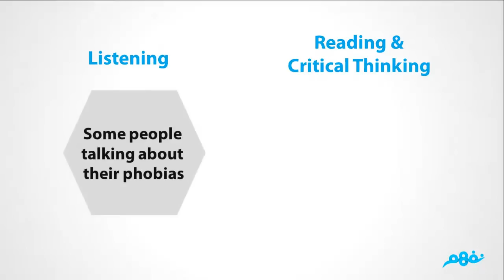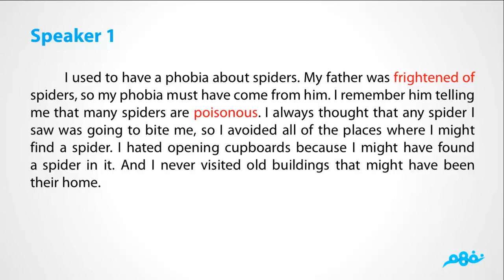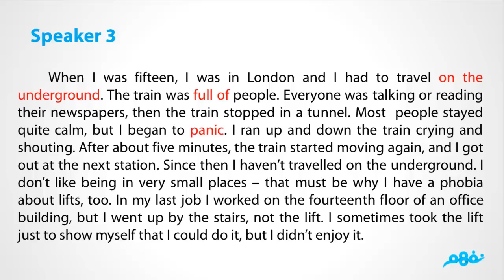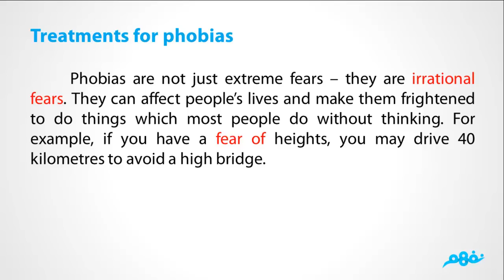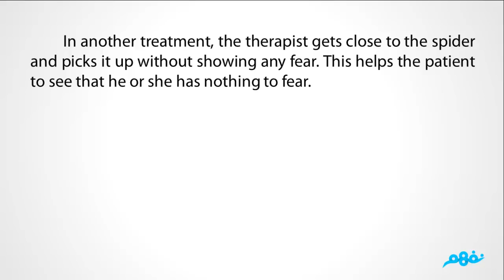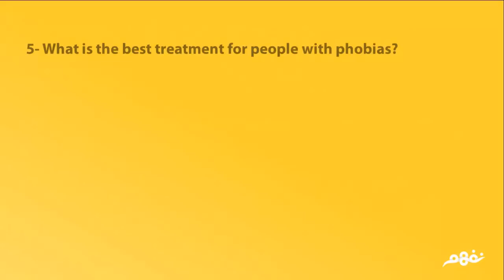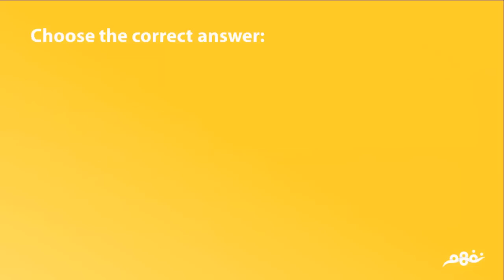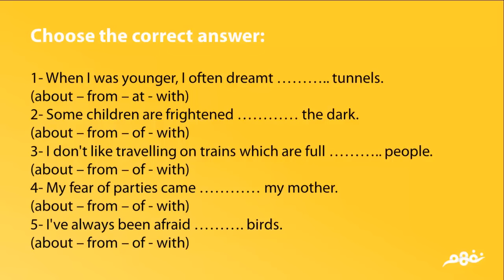Phobias | Reading | لغة إنجليزية | الصف الأول الثانوي | ترم ثاني | منهج مصري | مصر